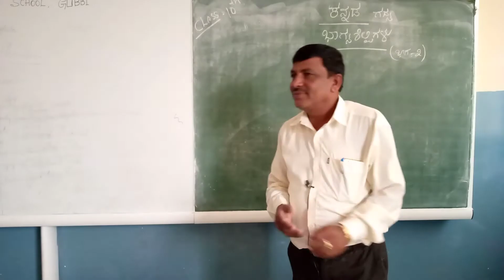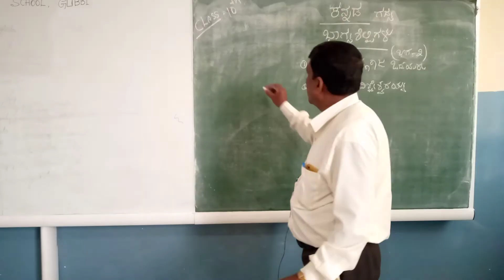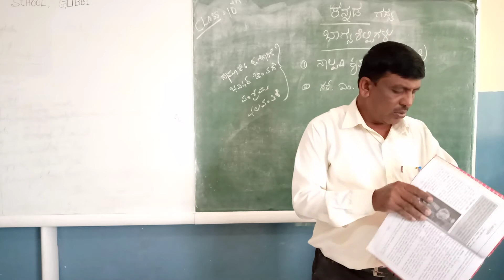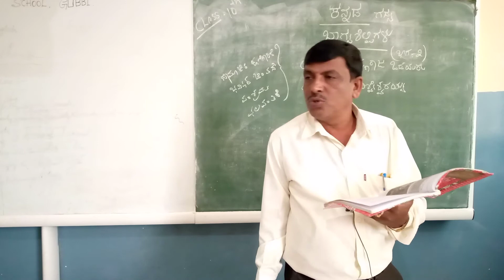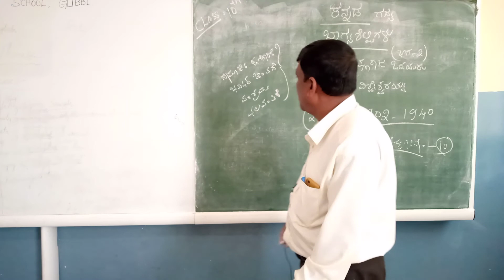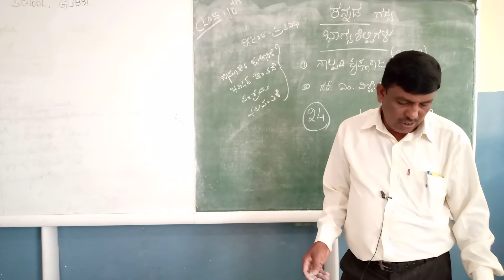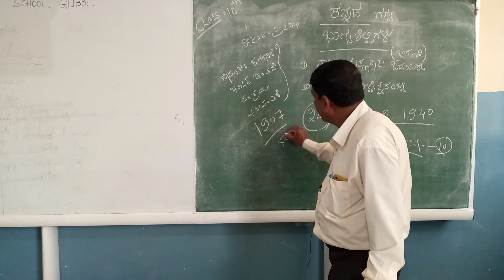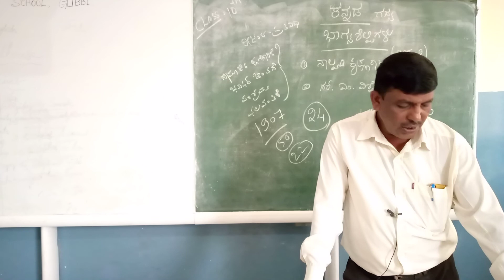Class 10 Kannada